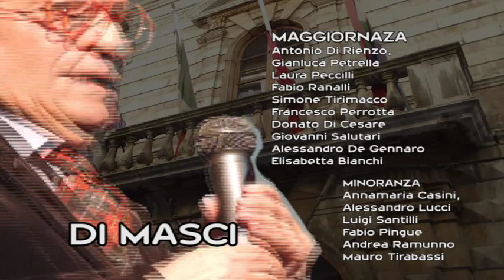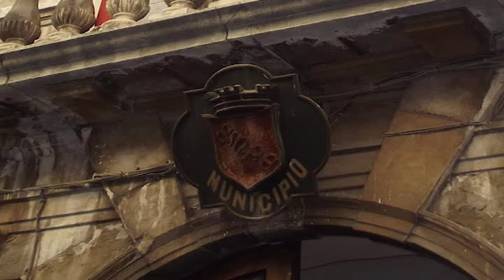IPOTESI COMPOSIZIONE CONSIGLIO COMUNALE